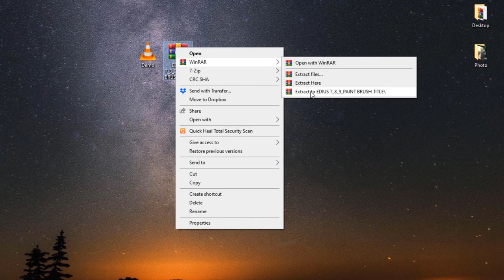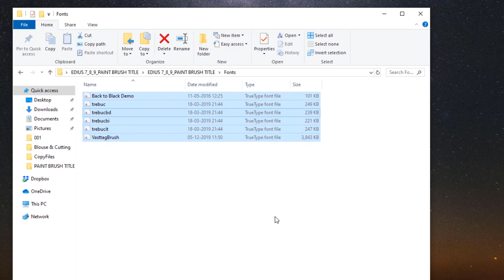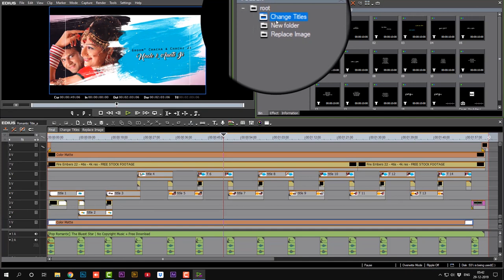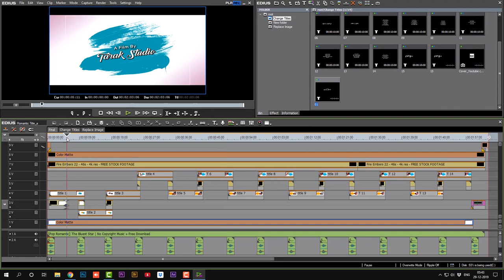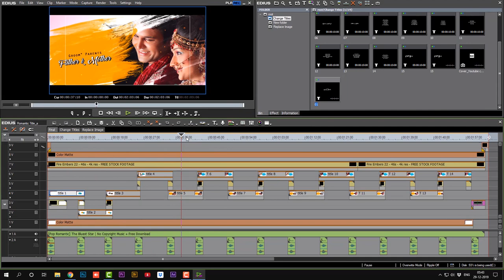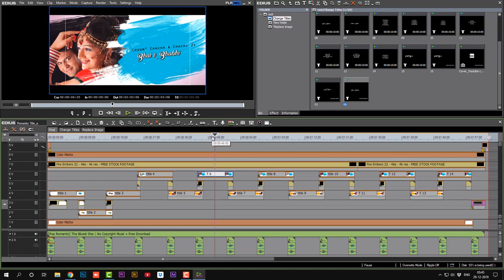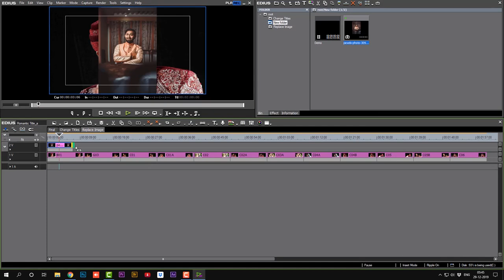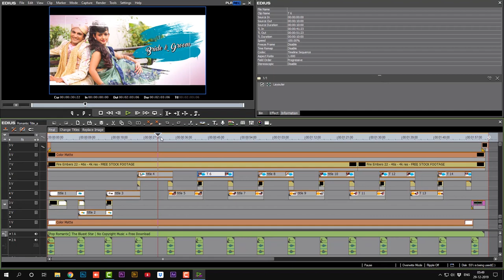EDIUS 7/8/9 WEDDING ROMANTIC TITLE PROJECT 2020 PROJECT I @Edit Box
**EDIUS 7/8/9 WEDDING ROMANTIC TITLE PROJECT 2020 PROJECT**

Hi, Friends
I am Dilip Dabhi
MAKE YOUR WEDDING INVITATION LIKE THIS
My Store ( All Projects Available ):👇👇👇
WINRAR SOFTWARE LATEST VERSION 64 BIT DOWNLOAD
  EDIT BOX:
  DILIP DABHI
  GUJARAT